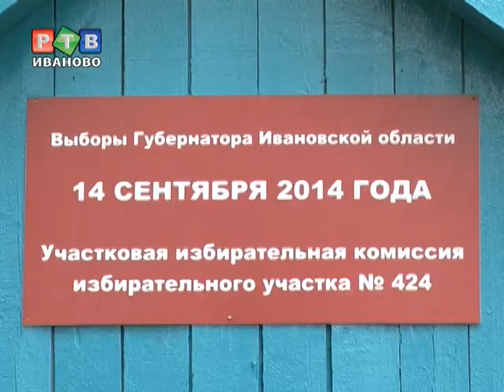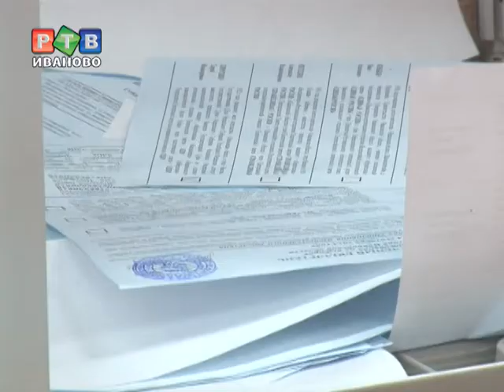Регион сделал свой выбор